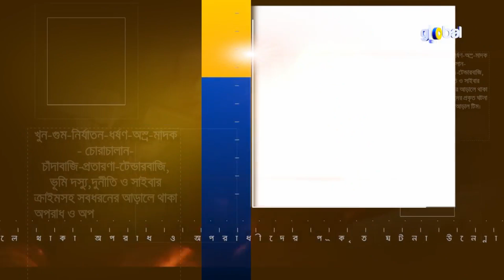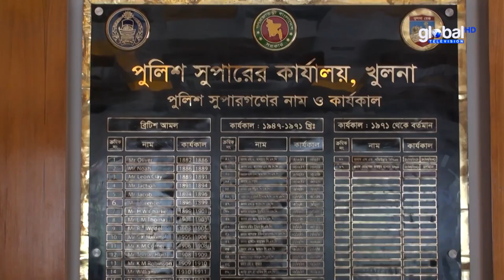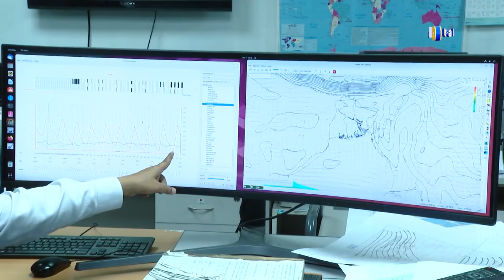উপকূলবাসীর বোবা কান্না | পর্ব ১৮ | Global TV News